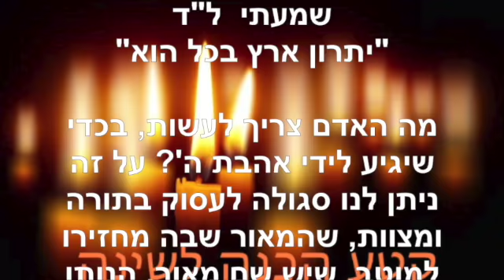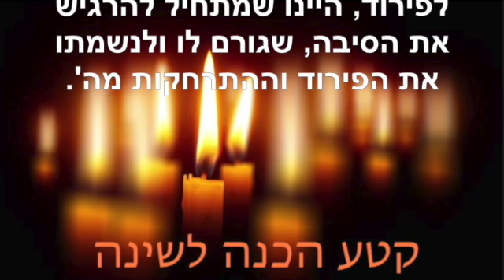הכנה לשינה ~ מאי 17 2022